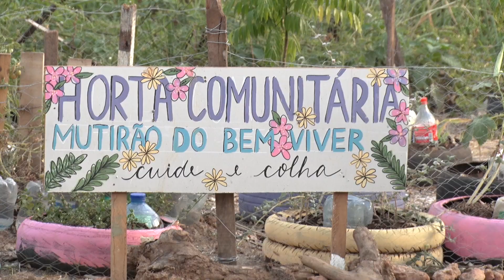Mutirão do Viver Bem faz hortas e revitalização em espaços públicos de Porto Velho